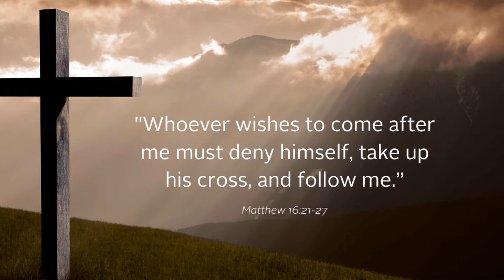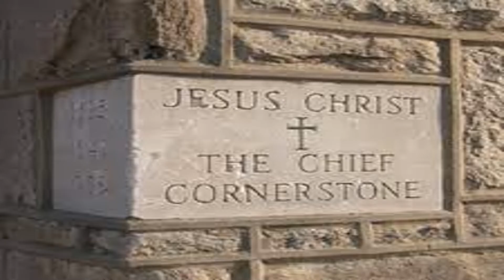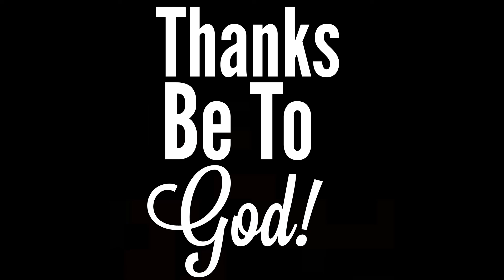Daily Bread on Sep 04, 2022